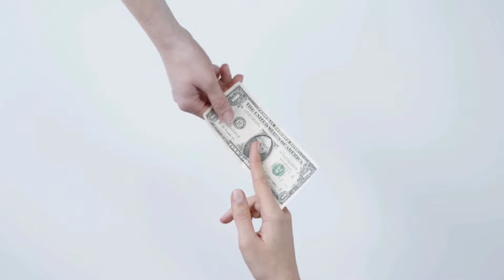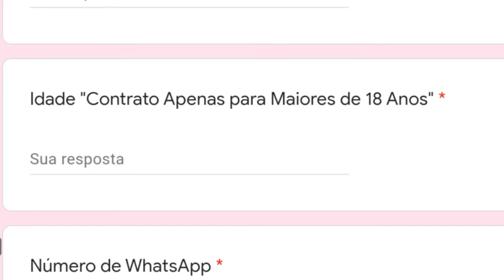REVELADO Aplicativo Pagando Para Fazer LIVE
ME sigam no INSTAGRAM: @brunoluisof

Compartilhem esse vídeo para as pessoas que tem o interesse em se aprender mais sobre o aplicativo likee, e se inscreva no canal para não perder nenhum dos nossos vídeos sobre o likee, com dicas e tutoriais sobre o likee.

Espero que gostem desse conteúdo sobre o likee, forte abraço.
Bruno Luís

Veja os Vídeo Relacionados acima sobre o likee.
MAIS INFORMAÇÕES SOBRE O LIKEE:

Mas o que é o app Likee, funciona igual o tiktok nas interações de pequenos vídeos curtos de ate 1 minuto e lives, e você pode ganhar dinheiro através dos presentes recebidos pelos seus fãs em lives.

E como ganhar feijões... diamantes no likee, simples recebendo presentes dos seus fãs em lives.

E através da payoneer os pagamentos são feitos e como ganhar dinheiro no aplicativo do likee, com interações e presentes recebidos na lives do likee.

Mas como ganhar dinheiro com app likee, fazendo live e recebendo presente, muitas pessoas acham difícil mas é uma questão de consistência e inovação de conteúdo para bater as metas estabelecidas pelo likee após ter seu contrato fechado com o likee.

Mas para ter contrato com a likee você deve bater algumas metas que são: 40 horas de live em 20 dias válidos e 2000 pontos em presentes coisas que com 40 horas de lives mensais você consegue facilmente bater essa meta e receber o bônus do likee.

E Será que o app like como funciona? sim funciona e está crescendo dia após dia e é um concorrente forte do tiktok e  tenho vídeos com prova de pagamento do likee.

As lives no likee tem novas regras pois o likee estabelece regras para manter um ambiente de live saudável para todos os usuarios, sim se você estiver disposto a bater as metas de interação fazendo vídeos e live no likee diárias, vale muito a pena investir em algo novo como o app likee ara poder ter uma renda legal no likee.

Por fim ganhe dinheiro com app likee, baixando o app no seu celular sendo contratado "formulario de contrato links acima" e batendo as metas estipuladas pelo app likee, e depois me conta como foi sua experiência com o aplicativo likee.

Espero de coração que eu tenho esclarecido suas dúvidas sobre o app likee e que possamos ganhar dinheiro com o likee e possamos viver de internet, bye bye boa sorte com o app likee.

Um forte abraço do Bruno Luís.

IMPORTANTE